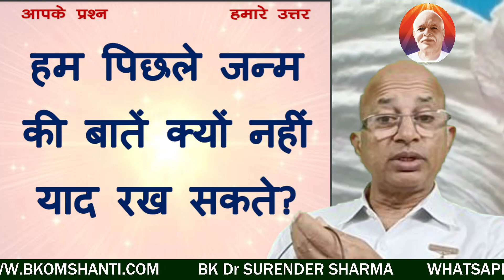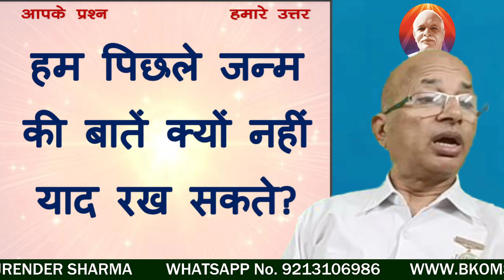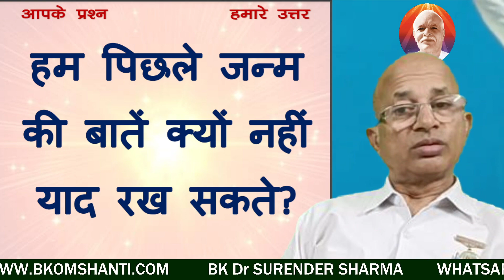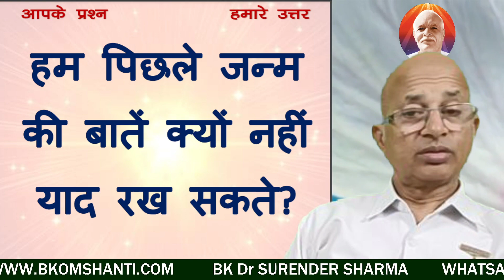हम पिछले जन्म की बातें क्यों नहीं याद रख सकते?/ /BK Dr surender Sharma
Why can't we remember things from past lives?